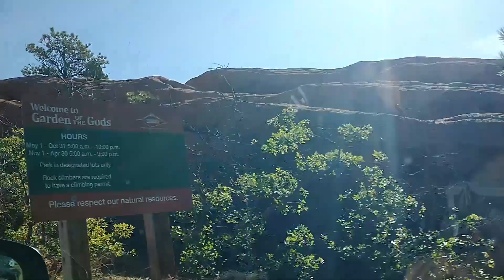Rolling Through Garden of the Gods and Bear Lake in RMNP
When we rolled through Rocky Mountain National Park the first time, it was high summer and timed entry only. Which, to the uninitiated, Bear Lake Access was VERY hard to come by. We couldn't get tickets, and so, Bear Lake eluded us. How fortunate for us to be here on the LAST DAY of regular FCFS entry. It was daunting at first, but in the end, we totally won the day!

I cannot understate how beautiful this area is. Make sure you check it out if you are anywhere near here. And GOOD LUCK in high summer, haha!